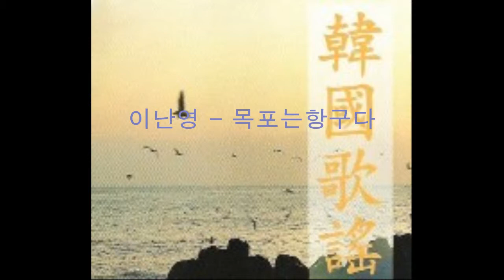이난영 / Kim sisters - 목포는 항구다(Mokpo Is Port),1942 *Old K-pop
이난영 / 김 시스터즈 (03:30~ )
조명암 작사 /  이봉룡 작곡,1942

영산강 안개속에 기적이 울고
삼학도 등대아래 갈매기 우는
그리운 내고향 목포는 항구다
목포는 항구다 똑딱선 운다

유달산 잔디위에 놀던 옛날도
동백꽃 쓸어안고 울던 옛날도
목포는 항구다 추억의 고향

여주로 떠나갈까 제주로 갈까
비젖은 선창머리 돛대를 달고
목포는 항구다 이별의 고향.

*이난영(李蘭影,1916~1965): '목포의 눈물'(1935)에 이어 해조곡(海鳥曲), 울어라 문풍지, 흘겨본 과거몽(過去夢), 목포는 항구다' 등 히트곡, 1937년 작곡가  김해송과  결혼했지만  6·25 전쟁 당시 납북, 이난영의 자녀 7명도 '김시스터즈' 와 '김보이즈' 그룹으로 활동.
*본명이 조영출(趙靈出)인 조명암(趙鳴岩,1913~ 1993,충남아산): 유명했던 시인·작사가·극작가·연출가이나 1948년 월북한 관계로 그의  대중가요 작사내용은 1950년대  대부분 반야월(半夜月) 등 다른 작사가에 의해 개사(改詞).
*이봉룡(李鳳龍,1914~ 1987,본명: 이봉용/ 李鳳用): 가수 이난영(李蘭影)의 오빠, 가수ㆍ연주가를 겸한 작곡가로서 주요곡은 아주까리 등불, 포구의 인사, 열일곱 낭낭, 고향설, 낙화유수, 목포는 항구다, 달도하나 해도하나 등.